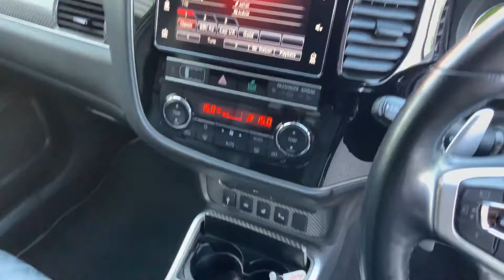MITSUBISHI OUTLANDER PHEV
VK19KWD